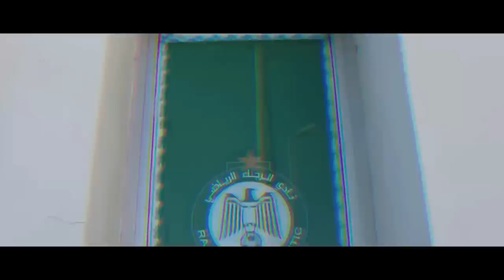أخيرا التوقيع بشكل رسمي | مبلغ صفقة الرجاء الجديدة | تشكيلة الرجاء 2023 | تصريح سعد التسولي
آخر أخبار الرجاء الرياضي لهذا اليوم جاءت عناوينها على الشكل التالي :

ـ التسولي : فوجئنا بكثرة الأحكام وهناك رجاويون ضد الفريق ـ
ـ الرجاء الرياضي يكرم جمال حركاس بجائزة خاصة ـ
ـ الرجاء يلغي تجمعه التدريبي بالجديدة ويختار وجهة جديدة ـ
ـ 170 مليون سنتيم قيمة الصفقة الجديدة للرجاء ـ
ـ الرجاء ينهي الجدل بخصوص صفقة محمود بنتايك ـ
ـ العربي الكويتي يضع شرطا مهما للتخلي عن خابا للرجاء ـ
ـ يهم  الرجاء .. السوبر الإفريقي يرى النور و هذه منحة البطل ـ